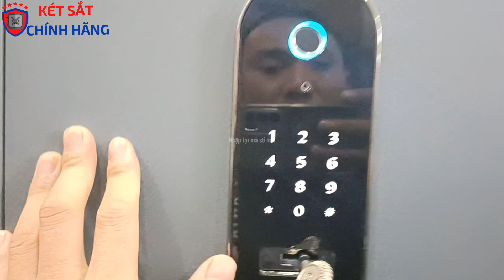Hướng dẫn sử dụng két sắt Philips SBX601 vân tay điện tử nhập khẩu cao cấp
Đây là video hướng dẫn khách hàng cách sử dụng két sắt philips sbx601
Hướng dẫn thêm vân tay, thêm mã số, xóa vân tay, Cách mở két sắt.
Hướng dẫn sử dụng két sắt Philips SBX601:
Bước 1: Mở két sắt bằng chìa khóa: Cắm chìa xoay cùng chiều kim đồng hồ, xoay tay cầm sang phải để mở két sắt.
Bước 2: Thay PIN mới cho két sắt ( loại PIN 2A, PIN AKALINE)
Bước 3: Ấn nhả nút đỏ, chạm giữ vân tay vào bảng điều khiển đến khi đèn báo chuyển màu xanh lá cây thì nhả vân tay ra, tiếp tục cho vân tay vào và cài cho nhiều ngón khác.
Bước 4: Cài mã số điện tử: Ấn nhả nút đỏ, nhập mã số mới #, đợi 2s, nhập lại mã số, ấn # đến khi đèn báo chuyển màu xanh lá cây là cài thành công. Bạn có thể cài nhiều mã só khác
Bước 5: Muốn thoát chế độ cài đặt ấn nhả phím đỏ
Bước 6: muốn chế độ mở kép bạn ấn nhà nút màu đen, muốn chuyển lại về mở đơn bạn ấn nhả màu đen 1 lần nữa.
Bước 7: Muốn reset về cài đặt gốc, xóa toàn bộ vân tay và điện tử bạn ấn giữ phím đỏ 3s. Lúc này toàn bộ vân tay và mã số sẽ bị xóa hết
Đăng ký nhận quà khi mua két sắt Philips
🔎Đặt hàng để lại SDT + địa chỉ + Két sắt Philips sbx601
☎ Chat ZALO, ALO đặt hàng: 0️⃣9️⃣8️⃣1️⃣4️⃣1️⃣5️⃣9️⃣3️⃣6️⃣
✅Uy tín - chính hãng- free ship toàn quốc